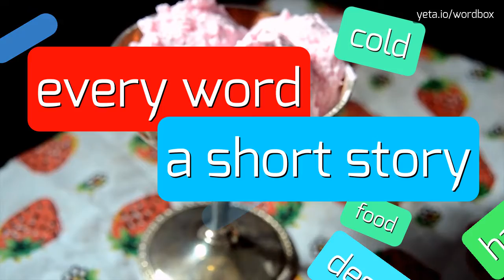SPORTLESS - HOW TO PRONOUNCE IT!?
Watch how to say and pronounce "sportless"!
Want to know how other words sound like? Look for sportless, joyless, mirth, sport on wordbox channel!